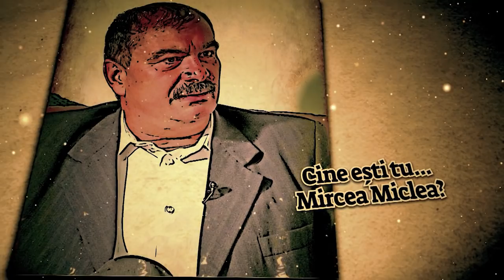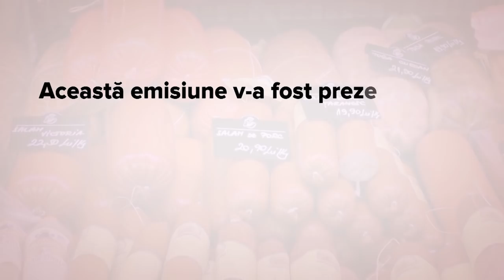Cine esti tu... Mircea Miclea?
Va invitam sa aflati povestea lui Mircea Miclea, psiholog, profesor și fost ministru al Educației.